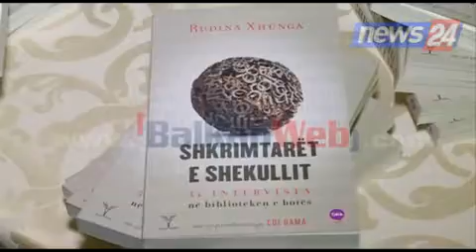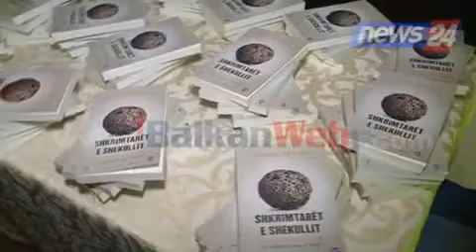Promovohet libri "Shkrimtarët e shekullit", Rama: Po përdorem për një kauzë të mirë